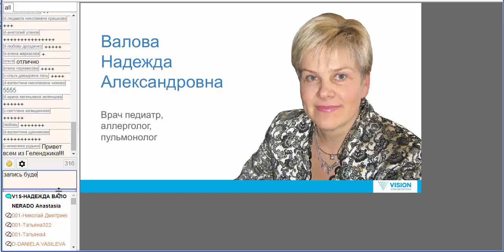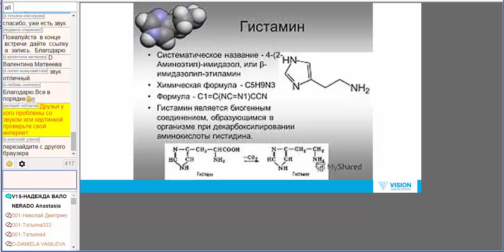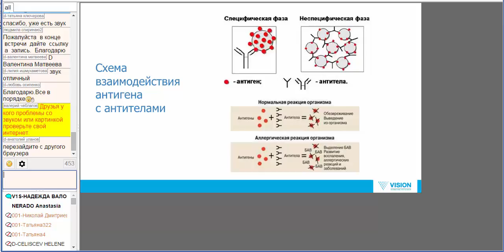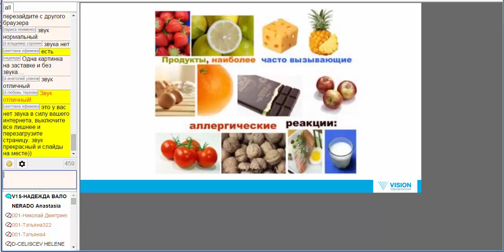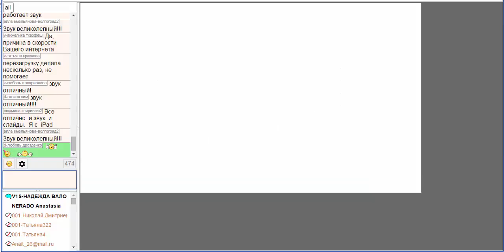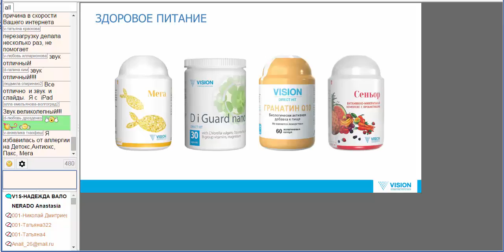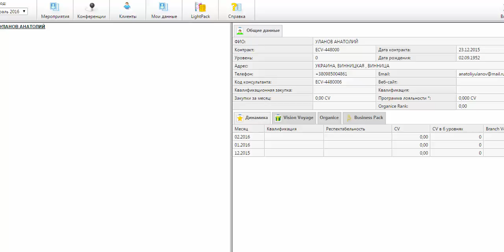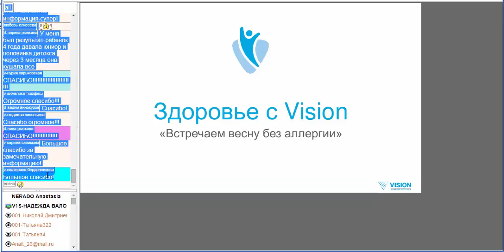ВСТРЕЧАЕМ ВЕСНУ БЕЗ АЛЛЕРГИИ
Как победить АЛЛЕРГИЮ?
Вас заинтересовал этот материал о здоровье.
По всем вопросам обращаться  в  СКАЙП
anatoliy616885